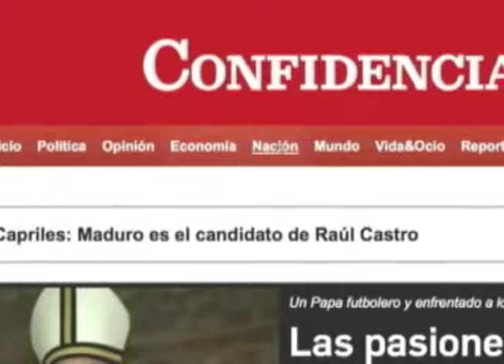Entrevista: El actor mexicano Jose Maria de Tavira en Nicaragua